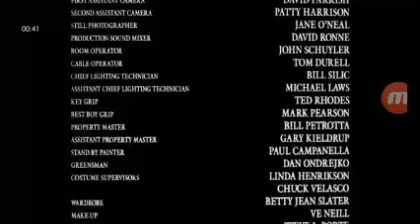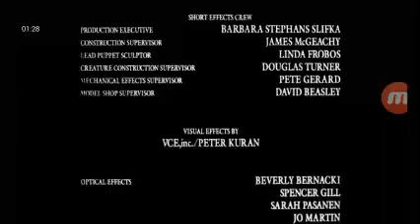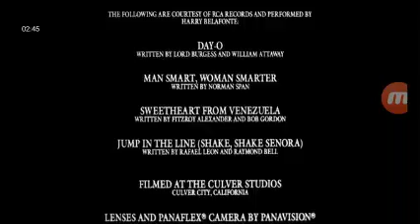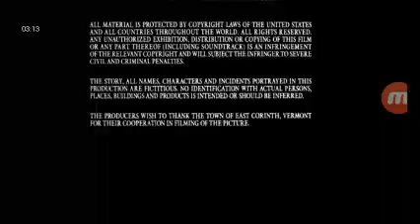Beetlejuice (1988) End Credits